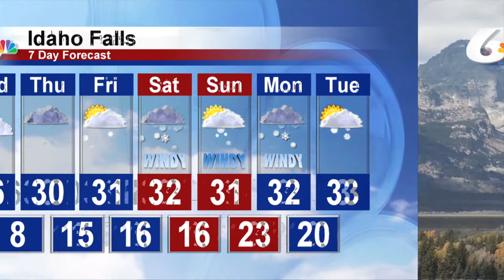Meteorologist Michael Autovino's Morning Forecast For 2-21-2018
Skies today will be partly cloudy across the Snake River Plain with temperatures in the 20s.